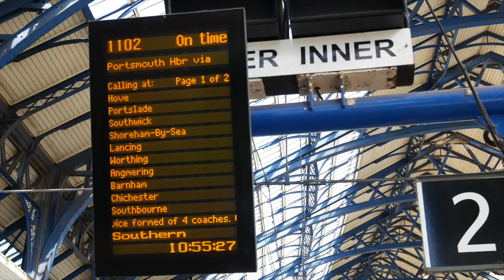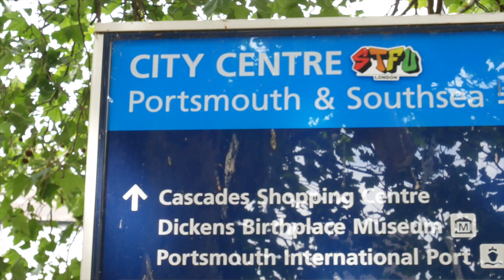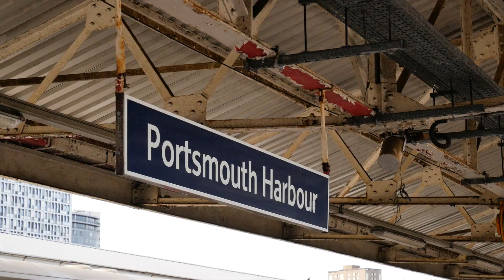SN Daysave (Southampton & Portsmouth)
For my latest Southern DaySave adventure, I decided to go to the Western extremes of the network, Southampton and Portsmouth! I start by taking a service to Brighton, then along the coast to Southampton calling in at Chichester along the way. From there, I take the once-a-day train up the line via Eastleigh and Airport Parkway back to Havant, where I board a 313 to Portsmouth. To finish the day, a train takes me all the way through back to East Croydon. Enjoy!